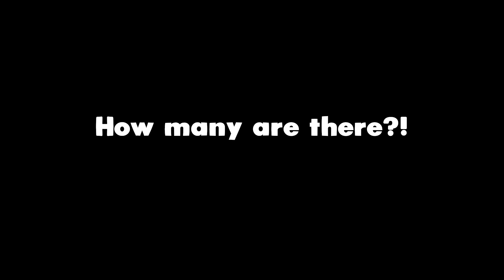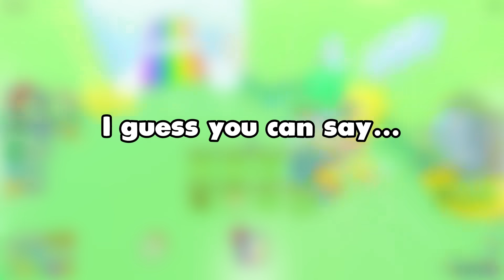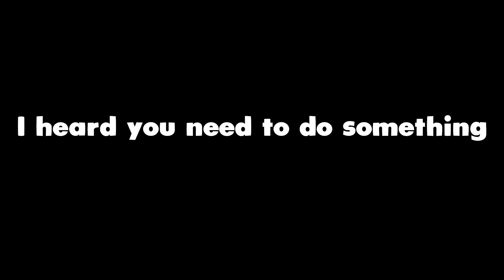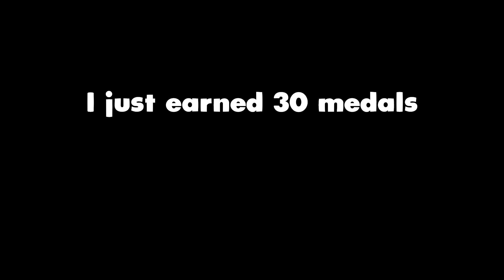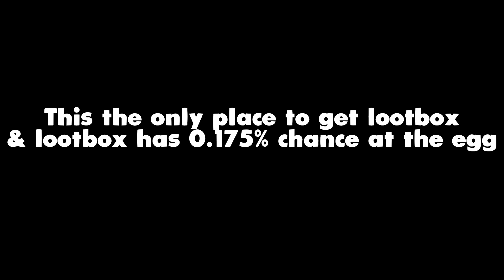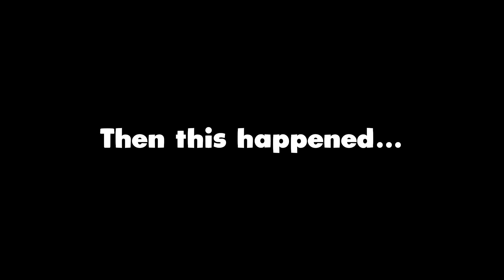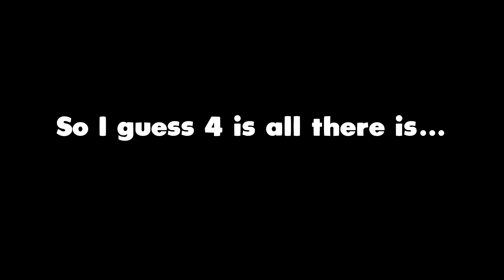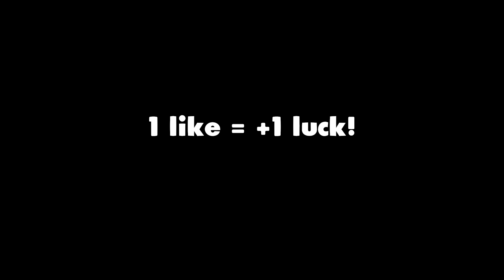❓🥚🥳 I HATCHED EVERY *SUPER MYSTERY EGGS* & THIS HAPPENED (OMG) in Pet Simulator 99!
@EpterGaming Thanks for helping with the video :D